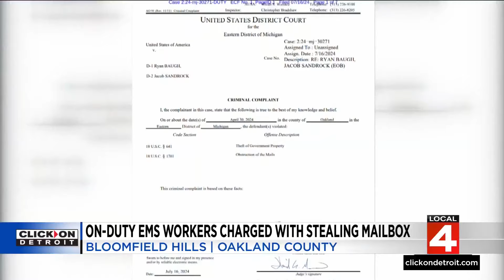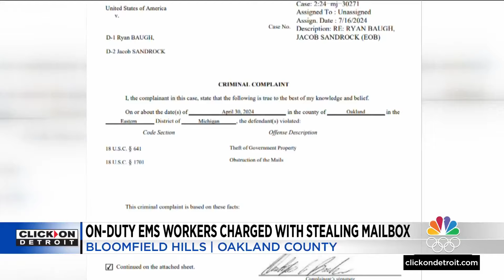On-duty EMS workers accused of stealing Oakland County mailbox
The EMS workers reportedly told police they thought it was trash since it was next to a dumpster, but trash isn't usually bolted to the ground.